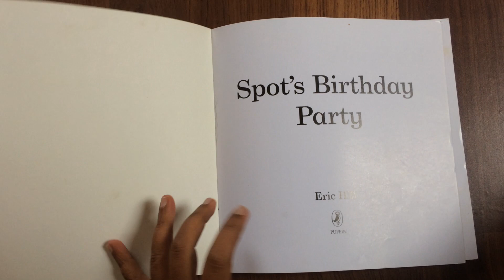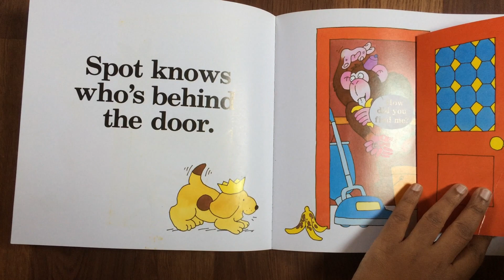Spot's Birthday Party by Eric Hill - Read Aloud Children's Book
Spot plays an exciting game of hide-and-seek at his first birthday party.